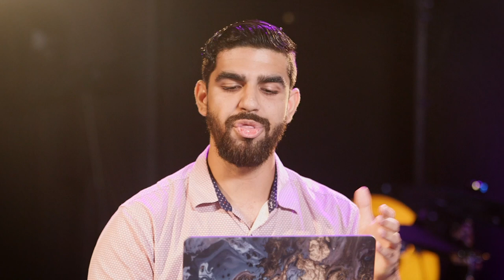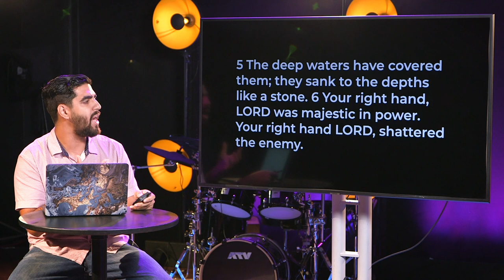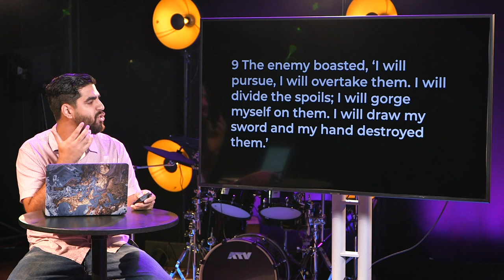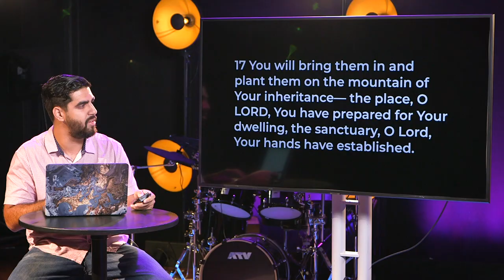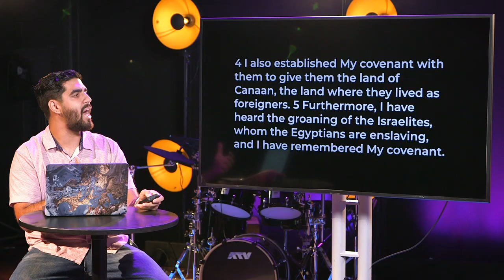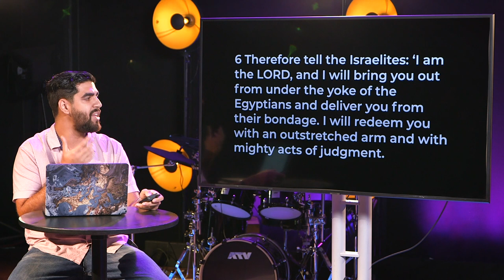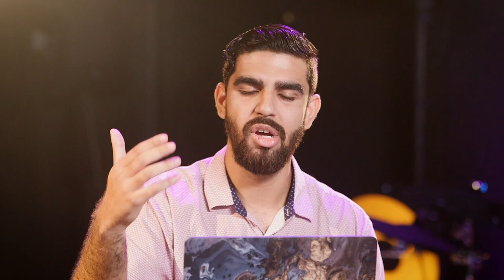Exodus: Pause, Ponder, Praise | Joshua Franco